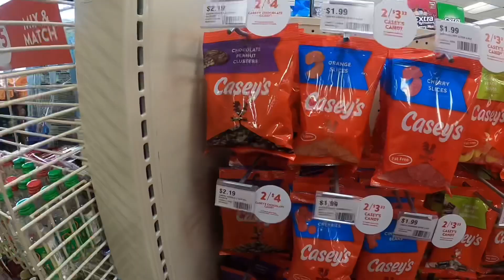Louisville / St Louis / Drive across SD